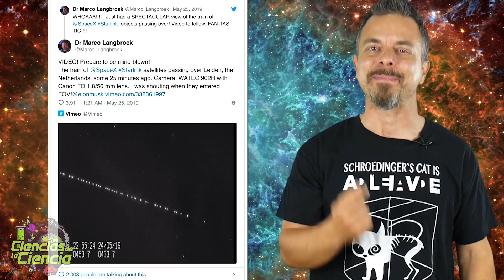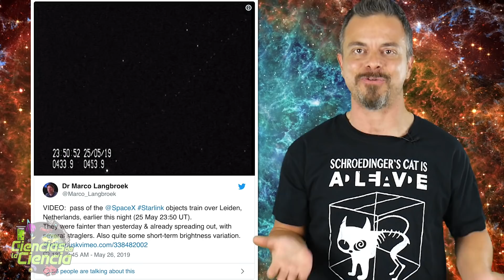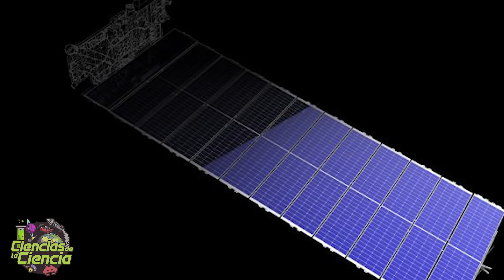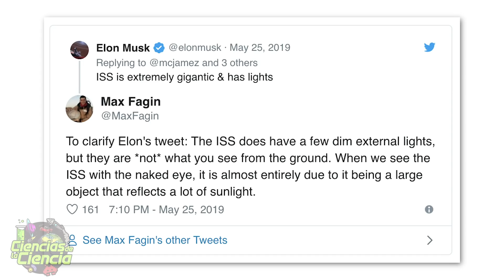ELON MUSK IRRITA A ASTRÓNOMOS DE TODO EL MUNDO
¿Os habéis enterado de toda la polémica sobre los satélites enviados por SpaceX? ¿Tienen razón los astrónomos que dicen que esto pondrá en peligro la astronomía? ¿Qué opinan SpaceX y Elon Musk sobre toda esta discusión?

𝓜𝓾𝓬𝓱𝓪𝓼 𝓰𝓻𝓪𝓬𝓲𝓪𝓼

𝓙𝓙 😘👌